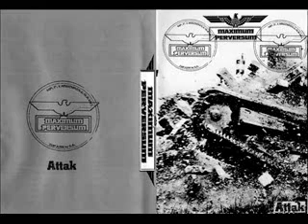Maximum Perversum - Untitled 17 (Attak)